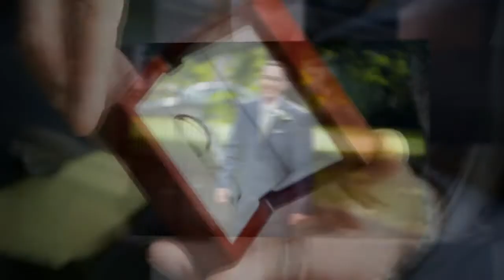Wedding at Tulfarris Hotel Wicklow by David Duignan Photography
Wedding of Deborah & Darrenl at Tulfarris Hotel & Golf Resort, Co Wicklow.. Images by Dublin wedding photographer, David Duignan.